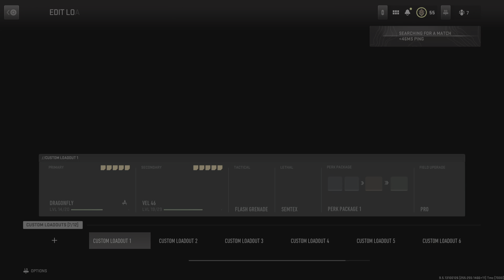Call of Duty: Modern Warfare 2 Kill Confirmed El Asilo Kastov 545 Gameplay No Commentary PS5